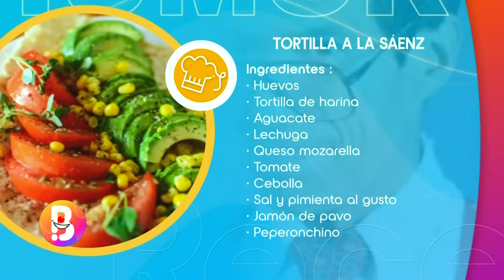Diego Sáenz habla de su experiencia en MasterChef | Bravíssimo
El comunicador e influencer, Diego Sáenz, llega al set de Bravíssimo a preparar una deliciosa 'Tortilla a la Sáenz'. Además, habla de su relación con su familia, su experiencia en MasterChef y sus nuevos proyectos.